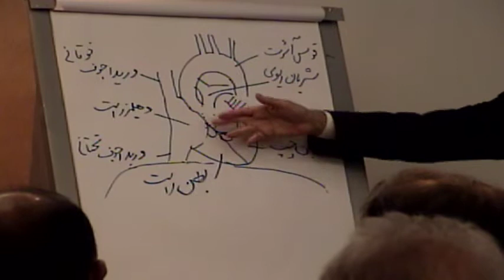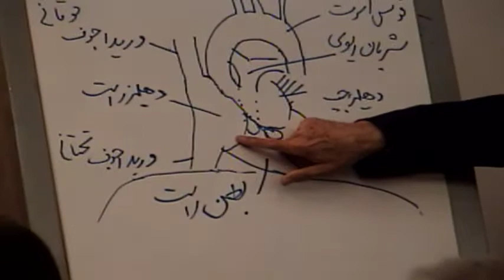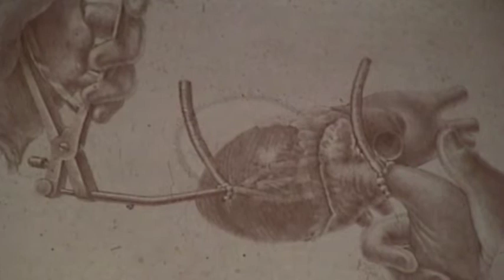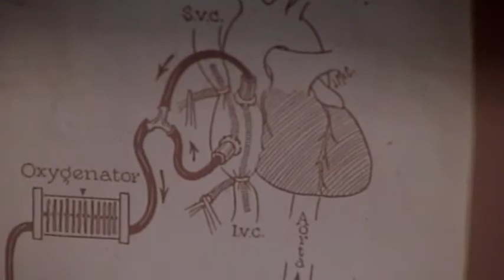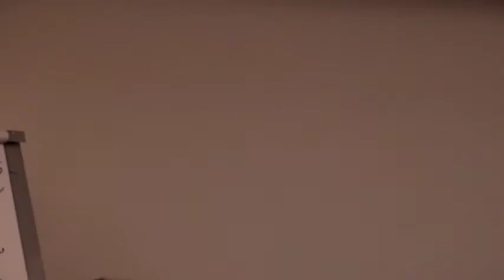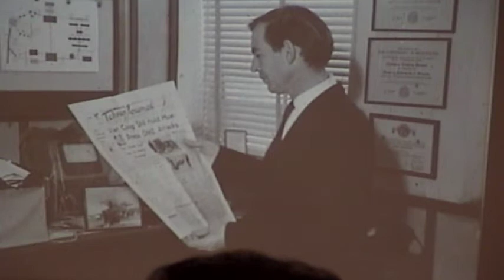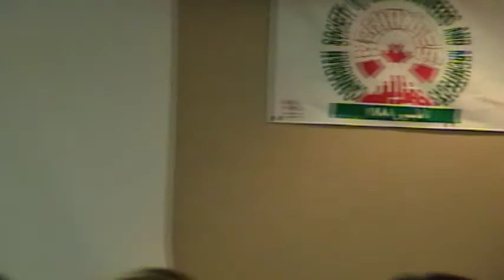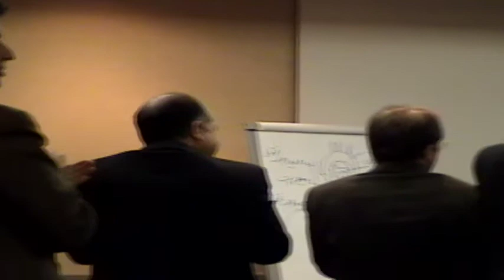Artificial Heart Prof. Javad Heyat